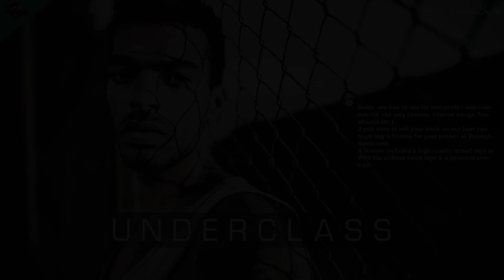UNDERCLASS - Hard Aggressive Violin Rap Beat | Dark Angry Hio Hop Instrumental [prod. by Veysigz]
| INFORMATION |

Name: Underclass
Bpm: 76
Time: 04:32
Year: 2016
Software: FL Studio / Cubase

"UNDERCLASS" - Hard Aggressive Violin Trap Beat | Dope Gangsta Rap Instrumental [prod. by Veysigz]